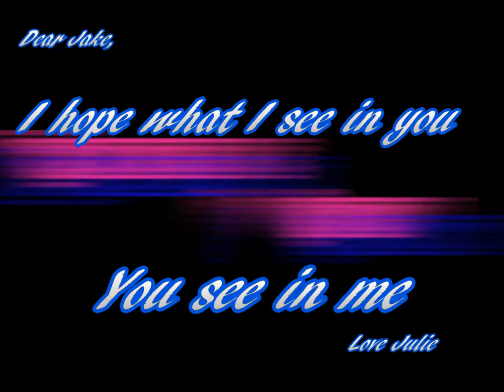Julie's entry for Jakes GF contest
Dear Jake,
Hi im Julie, I live in the U.S.A. I am 13 years old and my favorite thing to do is gymnastics. what a quinkedink! (In real life Olivia is in Gymnastics)!! My idea aof aperfect date is to go to a park and goof around and have fun!! Not your typical mushy love date lol!!! I also want to tell you that the boy is just an actor there is nothing between us! I hope you pick me. See you later.

                                                                                                       ~Julie